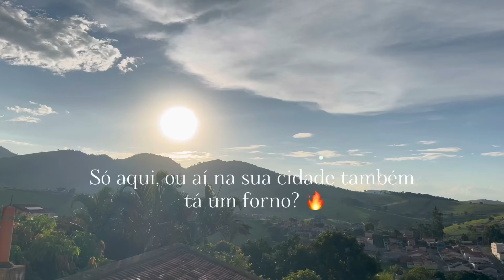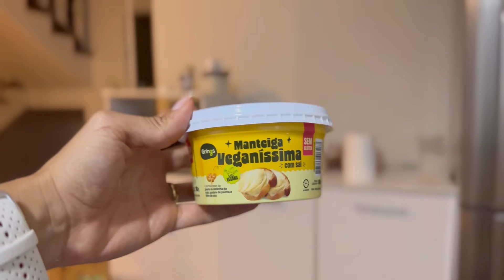meus TÊNIS FAVORITOS do momento PRA CORRER | como escolher SEU tênis | treino do dia, noite do vinho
O vlog de hoje vocês vão acompanhar meu dia de treinos de pernas, mostrei meus tenis de corrida favoritos do MOMENTO, dicas de como você pode escolher o SEU TÊNIS e pra finalizar a noite um bom vinho com o marido.

Meus itens de corrida:

cupom 🏷️  GABI10

cupom 🏷️  GABIOLIVEIRA

cupom:🏷️  GABI10

cupom 🏷️ GABI10

cupom: 🏷️ GABI10

00:00-  e no vlog de hoje...
00:09 - BORA TREINAR comigo?
02:32 - musculação pesada
03:21 -  café da manhã
09:23 - VLOG
09:45 - como ESCOLHER o seu TÊNIS de corrida
15:20 - sobre nossa mudança
17:33 - lanche da tarde
18:59 - NOITE do vinho, cozinhando juntos
23:10 - até a próxima